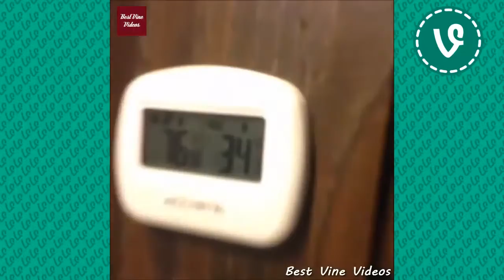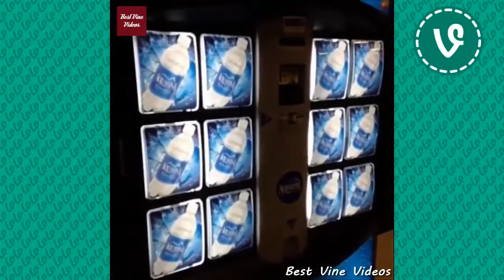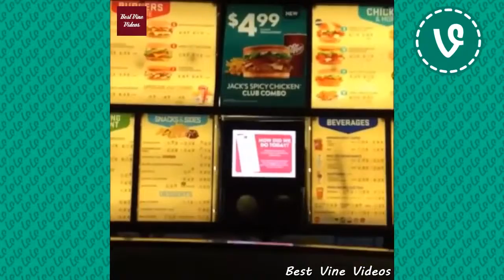Taylor Caniff BEST Vine Compilation 2015 HD